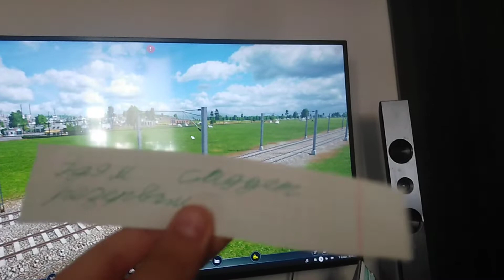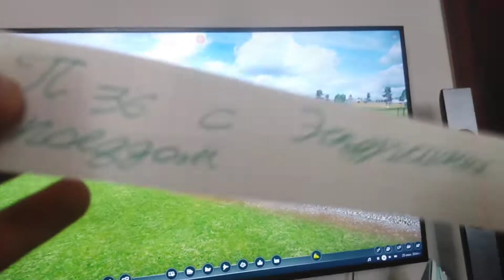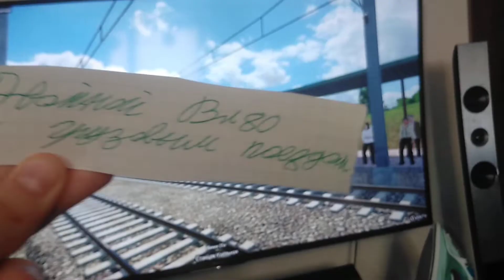СБОРНИК Необычных поездов